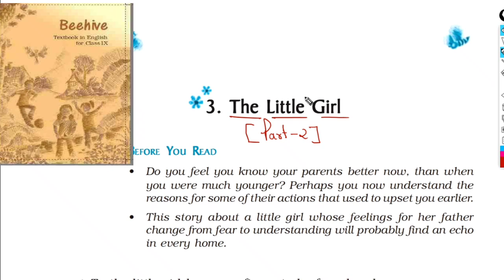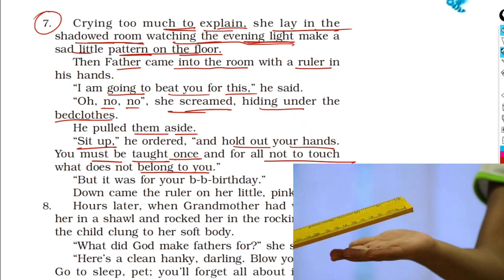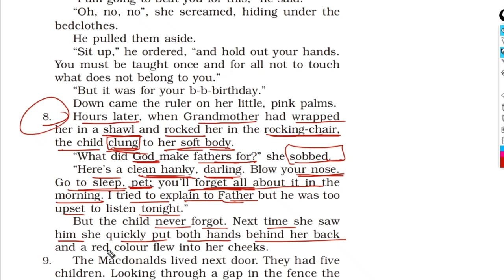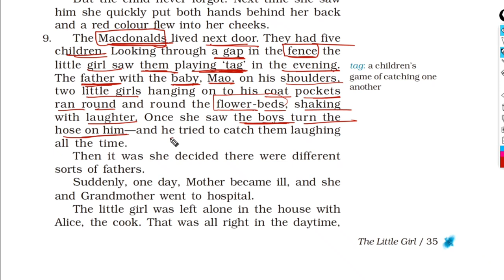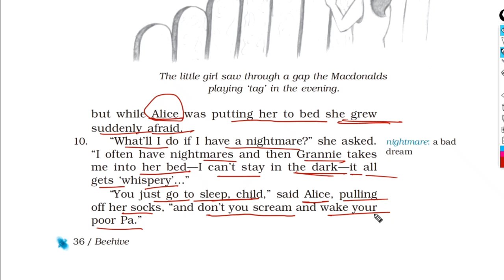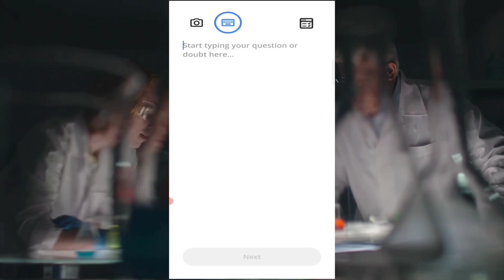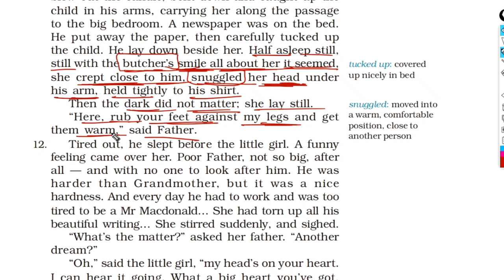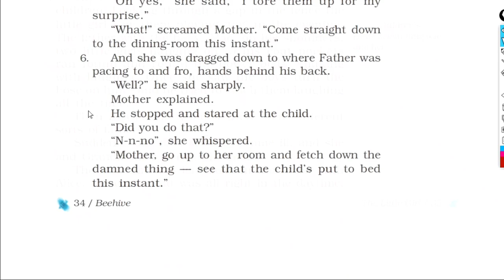Class 9th English Beehive | Ch:3- The Little Girl | Line-by-Line | Hindi Explanation ( Part-2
Hi !

Poem-2 Wind